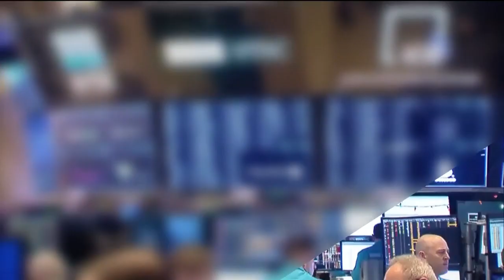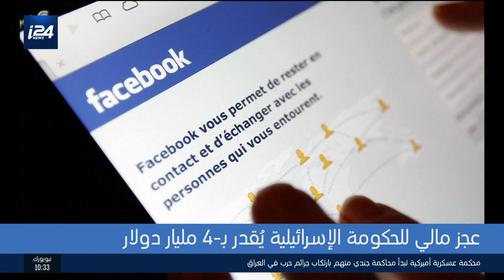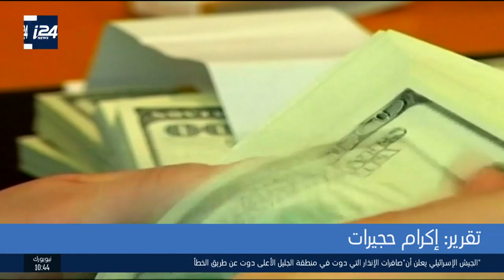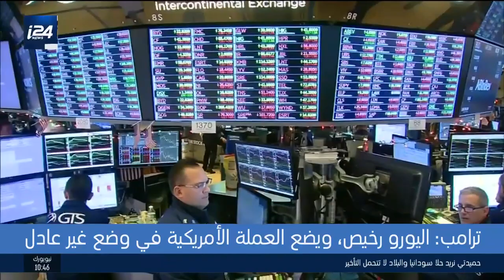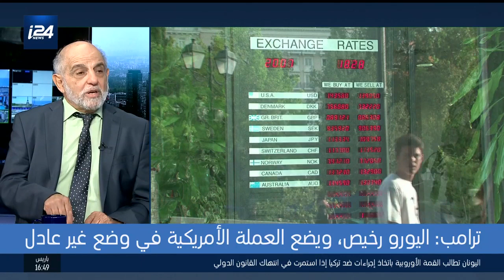الملفات الاقتصادية 18.6.19: عجز مالي للحكومة الإسرائيلية يقدر بـ4 مليار دولار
تقديم:د.رمزي حلبي